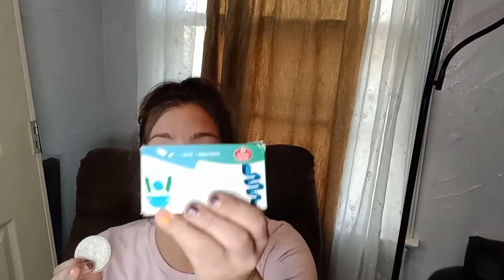How to Maintain your Septic System Safely: The #1 Septic Tank Treatment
Save $150 By Choosing the 18 Months Supply Package Below Or Whichever Package Works Best For You!
Claim Your Exclusive Offer While Stocks Last!